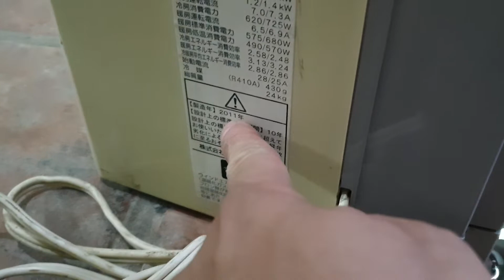0989897559- Điều hòa đi động cửa sổ Corona nội địa 2 chiều nóng lạnh rất hiếm...12/05/2021